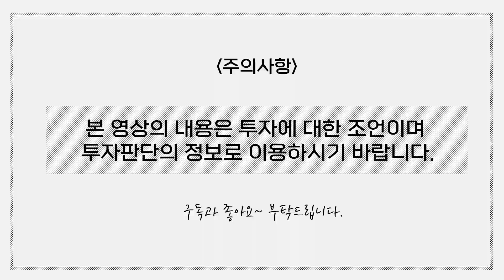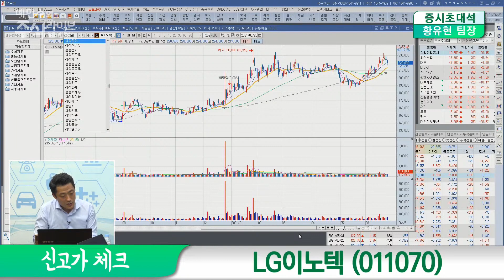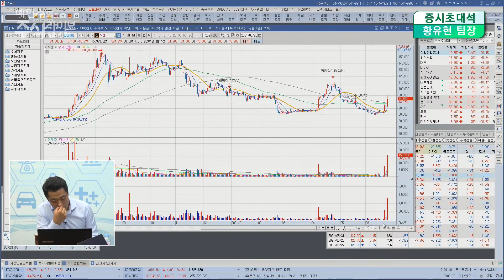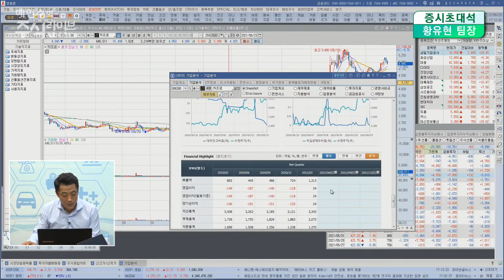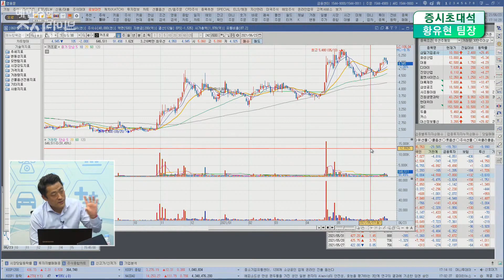황유현의 섹터별 종목체크ㅣ차바이오텍ㅣ하이비전시스템ㅣ카카오ㅣ네이버ㅣ하이브ㅣ진원생명과학ㅣ삼성엔지니어링ㅣ백광산업ㅣ태경케미컬ㅣ카프로ㅣ등등